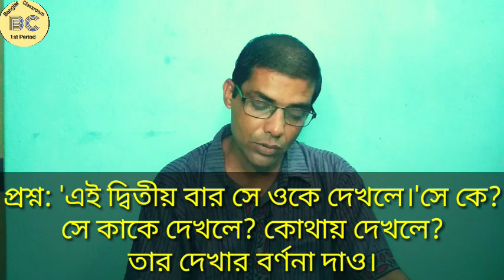কোনি - চতুর্থ অধ্যায়। দশম শ্রেণির সহায়ক পাঠ। প্রশ্নোত্তর সহ সামগ্ৰিক পাঠ ও বিশ্লেষণ।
দশম শ্রেণির সহায়ক পাঠ -কোনি । চতুর্থ অধ্যায়। প্রশ্নোত্তর সহ সামগ্ৰিক পাঠ ও বিশ্লেষণ।